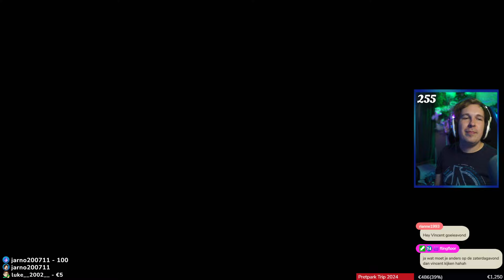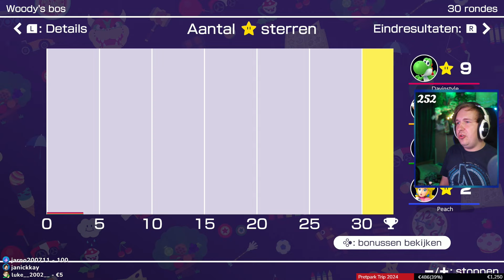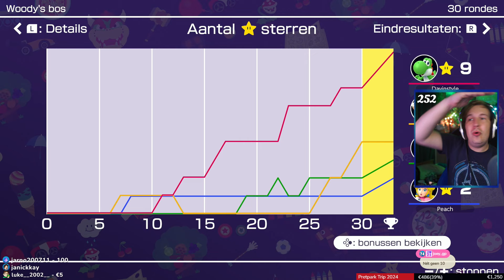RECORD IN MARIO PARTY!